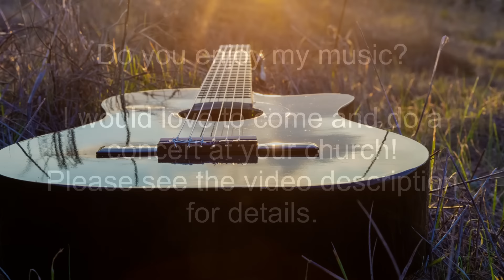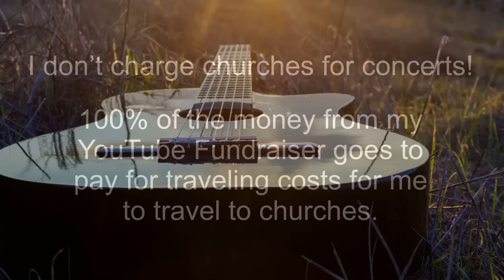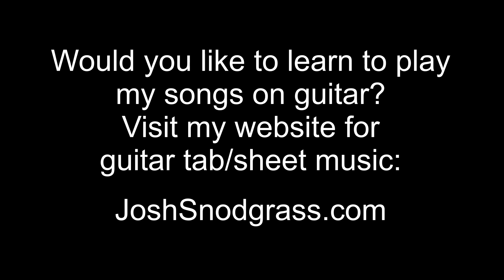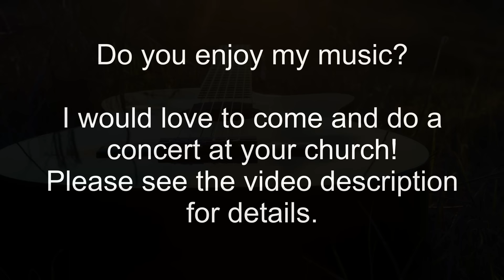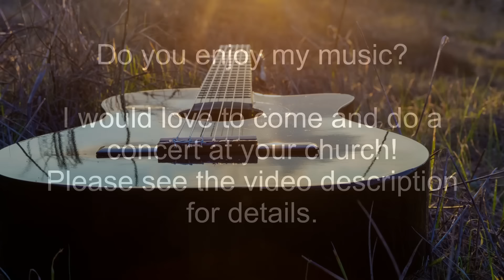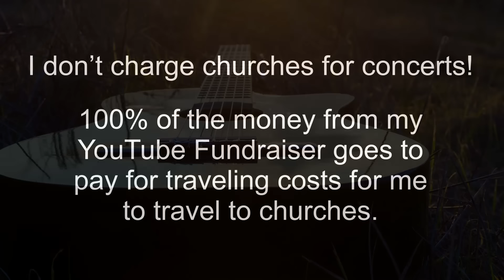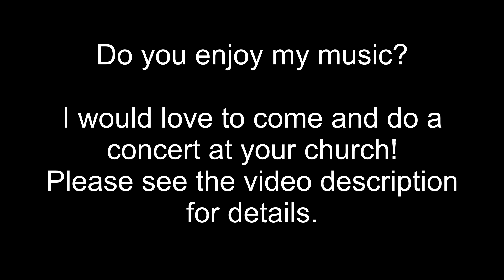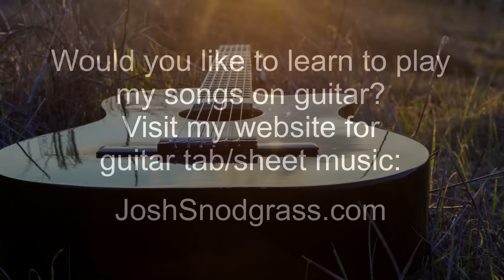Instrumental Worship Guitar - 40 Top Worship Songs!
40 of the best contemporary praise songs played peacefully on acoustic guitar.  Instrumental worship recorded by Christian Fingerstyle guitarist Josh Snodgrass.

If you are new to my channel, my name is Josh Snodgrass and I'm the guy playing the guitar.  I present this music as a form of worship with the hope that you will be encouraged to go deeper in your walk with God.  Jesus Christ is the Messiah who came to offer the world the hope of forgiveness for our sins and new life in him.  He's the Son of God and he came to earth and took on human flesh, living as one of us.  He didn't sin at all, and He is completely perfect.  Because of His perfection, He was worthy to give His life on the cross as a sacrifice for the rest of us who have fallen short.  He rose again in victory over sin and death and came back to life on the 3rd day.  When we repent from our sins and turn to follow Jesus as Lord and Savior in faith, we will be completely forgiven by God for all of our sins.  He offers us a complete pardon, trading his record for ours.  He takes our sin and offers us His righteousness.  Place your faith in Jesus and follow Him as He directs you through the Bible and the Holy Spirit.

If you would like to learn to play my music on guitar, get a CD or mp3 download, please visit my

Many of the songs in this video are from my upcoming album titled "Worship Guitar".  It will be released on May 4th, 2023.  Many of the other songs are from my album titled "Here I am to Worship" which was released in 2022.

BOOKING INFO: I mentioned in the video graphics that I am doing concerts.  I travel to do concerts at churches because I love to meet people and share the reason for the hope that I have in Jesus Christ.  If you are not a church leader and you'd like me to come to your church, please first talk to your pastor about my ministry and see if they are open to hosting me. (My email address is on my website contact ) At concerts, I start by leading the church in a few worship songs, then I play some instrumental worship on the guitar (like what is here on my channel) and at the end I share my testimony.  It generally lasts a little over an hour.  I truly don't charge churches a fee for concerts!  The fundraiser I have here on my YouTube channel pays for a large part of my traveling costs.  100 percent of the money raised through the YouTube Fundraiser goes to pay for ministry travel expenses.  I only travel in the United States at this time.  When I travel a long distance, I normally try to book 3 churches in a weekend to make the most of the travel and time away from home.  I have been getting some requests from around the country so I may already have a request from another church somewhere in your state.  Also, many people assume that because of my music's popularity on YouTube that I do big concerts.  I pretty much just do concerts at churches (and a few other Christian ministries) and many times the churches are small.  I believe that God does big things in little churches!

This video and the music in it are copyrighted.